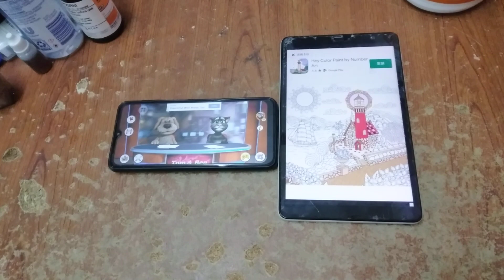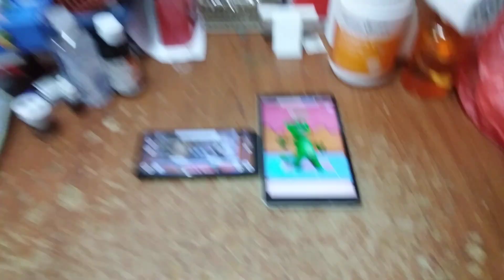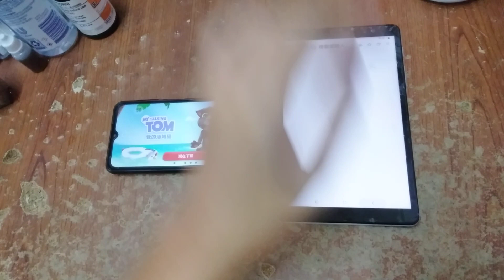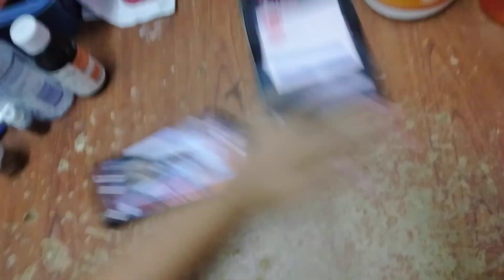Talking News & My Talking Tom 2 Echo 7017